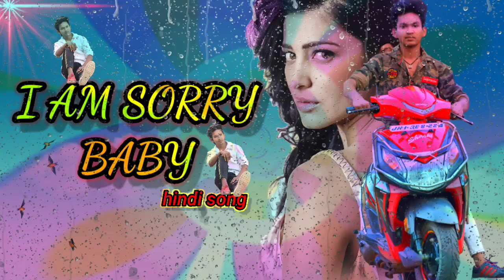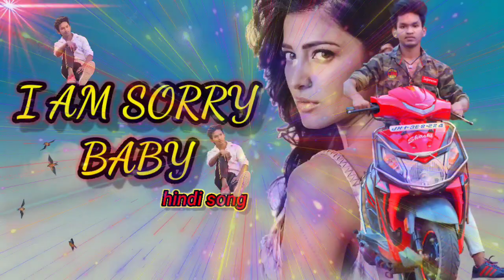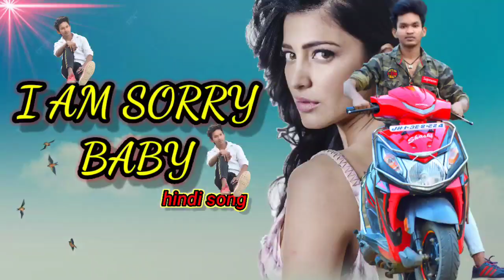I am sorry hindi song album